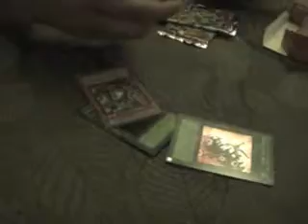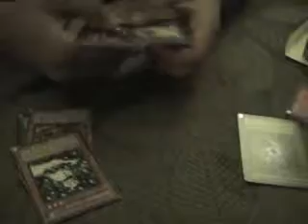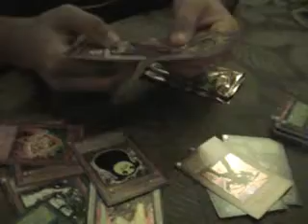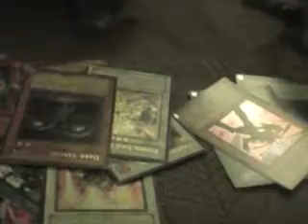Raging Battle SE Box Openings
This is member D4rr3l93 of TeamOpenended opening 3 Raging Battle SE boxes. All of the pulls are for trade/for sale. Just PM the team account or D4rr3l93. If you don't have any of his wants he'll take a look at your trade binder because he might find something he likes.

D4rr3l93's wants:
High wants:
xX MONEY
x1 Dark armed Dragon

x1 Caius the Shadow Monarch

Mid wants:
xX Animated sleeves
xX orange or pink choice sleeves
xX Elemental hero fusions
xX Destiny Heros (malis, Diamond Dudes, Dashers)
xX Destiny Draws

Low wants:
xX 5Ds sleeves(won't trade big)
xX Giant Rats
xX Sangan

Throw ins:
xX Common book of moons
xX Common Bottomless Trap Holes
xX Trap Holes
xX Light Imprisoning mirrors